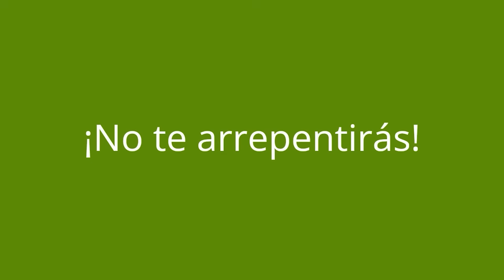MUSICA PARA ALIVIAR LOS CÓLICOS EN BEBÉS - Sonido Blanco y Pantalla Oscura Para Dormir Bebés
✅ Escucha las canciones que harán que tu bebé se duerma en menos de 10 minutos sin anuncios e interrupciones en Spotify

3 horas de música que harán dormir a tu bebé muy rápido! El video contiene una pantalla oscura y sonidos relajantes que encantan a los bebés.